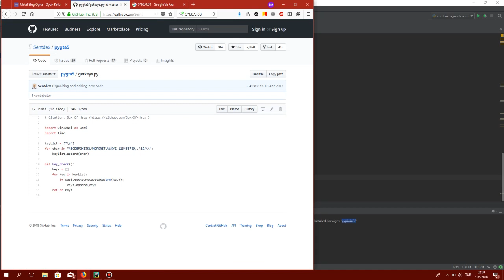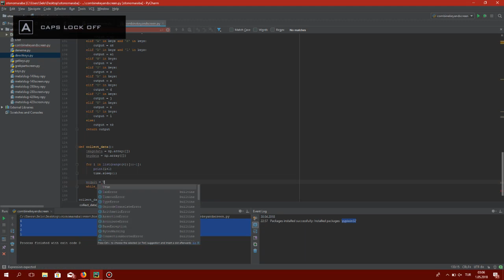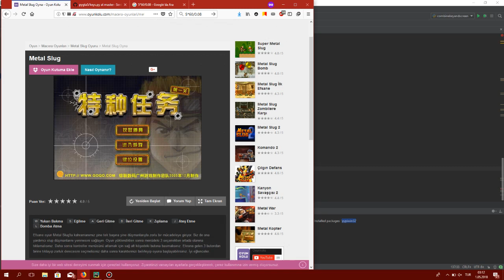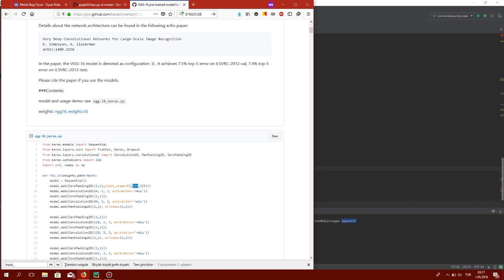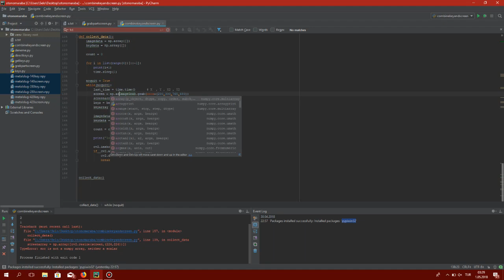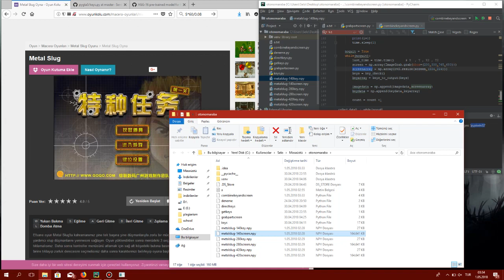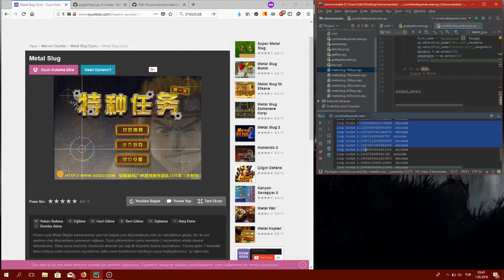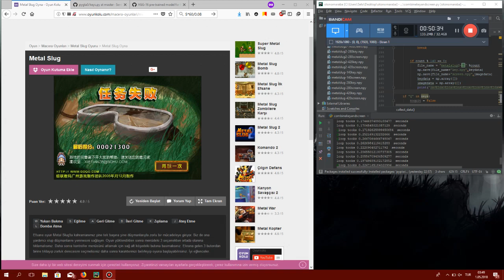AI Plays Metal Slug - 4 - Collecting Data